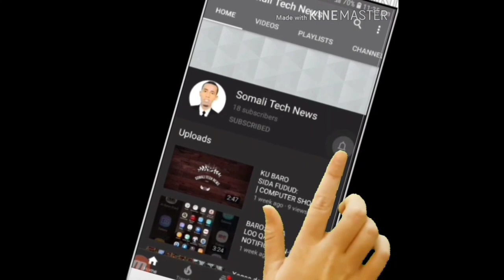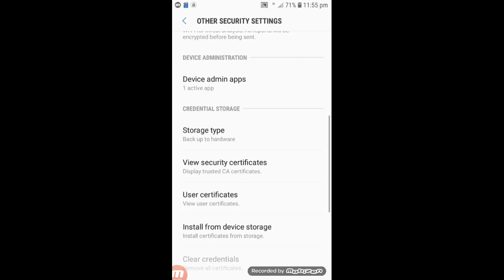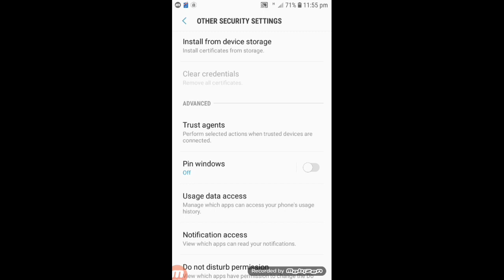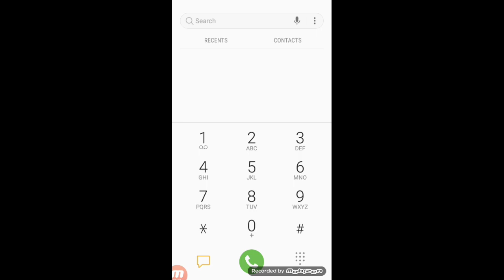MAXAAD KA OGTAHAY FAA'IIDOOYINKA SETTING-KA MOBILEKAGA?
Sida Qofka loogu ogolaado in uu mobilekaga ka isticmaalo hal barnamij oo kalita. Somali Tech News
Fadlan ku xirnaw Somali Tech News